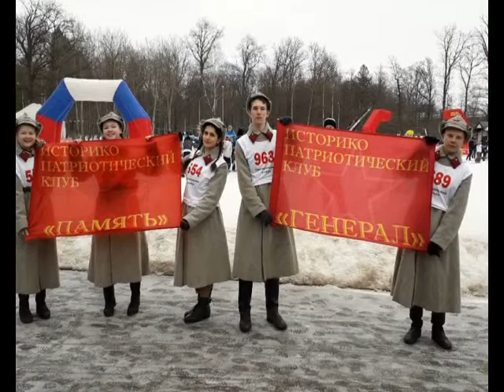Моя планета историко патриотический клуб Генерал